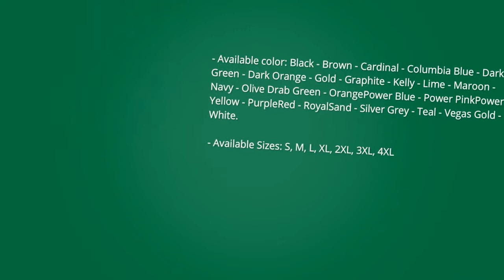Design Your Own AUGUSTA 790 WICKING T-SHIRT BASEBALL Video